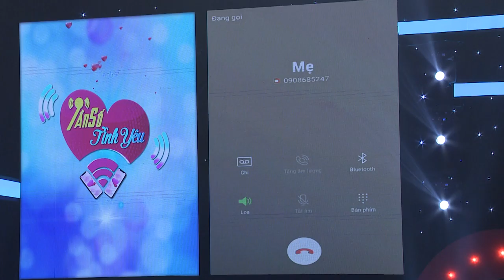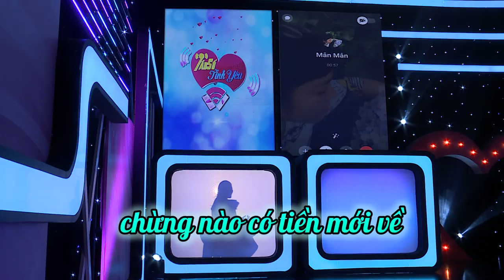Chàng trai liều xin mẹ 30 triệu mua xe tặng bạn gái và cái kết |OffShow Tập 14 Tần Số Tình Yêu Mùa 2